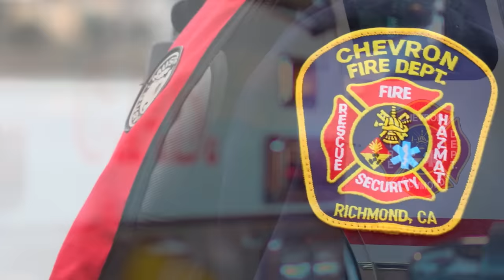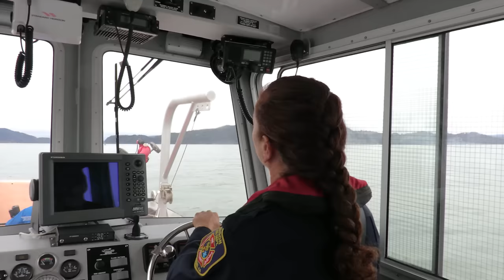Day in the Life: Firefighter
Corena LeDonne, a firefighter with the Chevron Richmond Refinery, takes us through her typical day – a day that’s anything but typical.